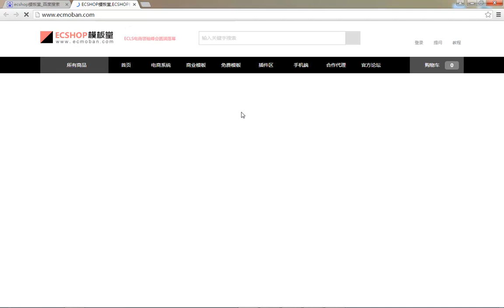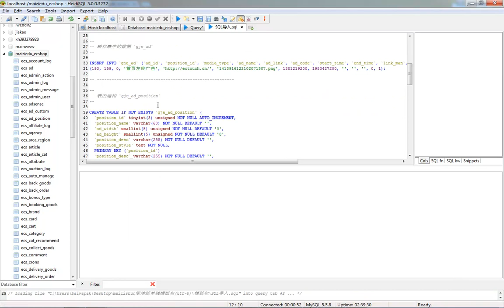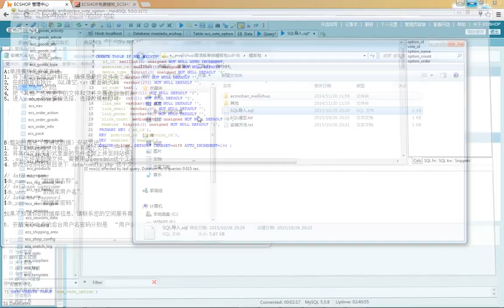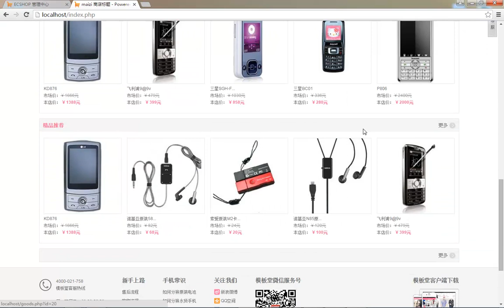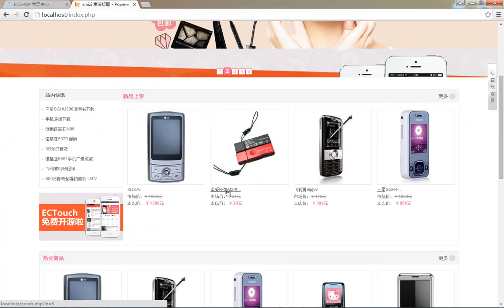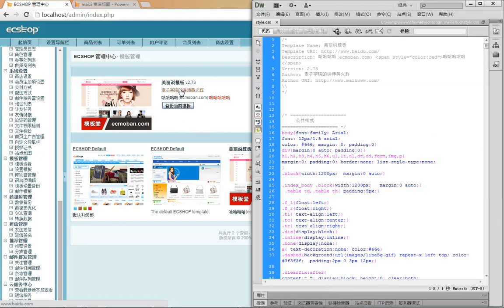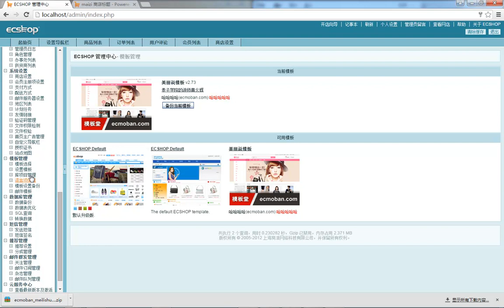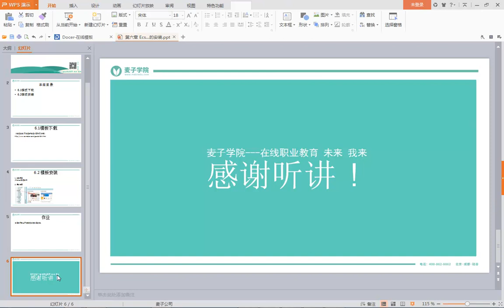ecshop独立网店二次开发16 Ecshop 第三方模板的安装